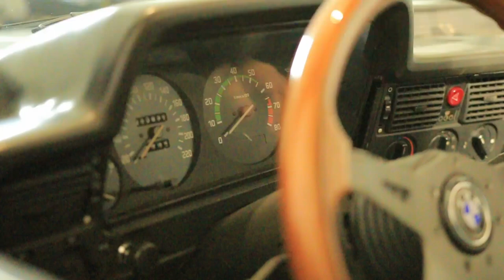Bagged BMW E21 323i 1981 - Low Project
Bagged BMW E21 323i 1981
Classic Stance Project
Owner: Emanuel Gonzalez
Low Project - Argentina - 2020